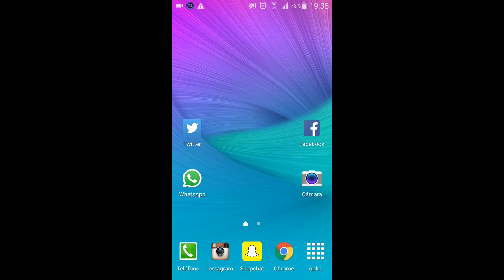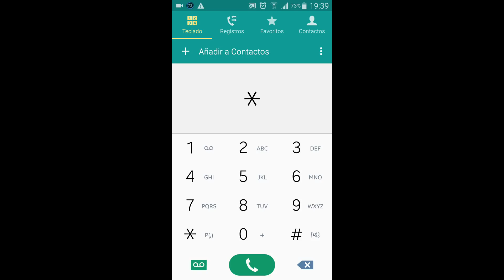Calibracion de Bateria Android Samsung s3 s4 s5 s6 Root no Root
usuarios root y no root